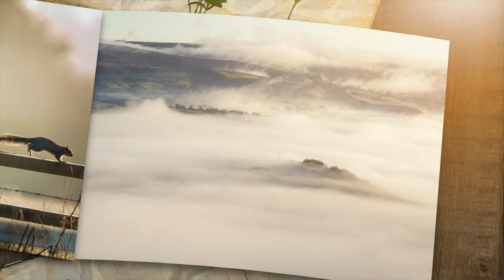Summer Woodland Photography Part 1 - Shooting High Contrasts and Small Details - Intimate Landscapes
In this video I look for high contrast and small detail scenes to take some intimate landscape woodland photos.
Woodland landscape photography just doesn't turn up great results in the summer because everything in the woods is too green. So I take an alternative look at how  to get some nice woodland images, even though it's summer.
As always, I'm happy to answer questions, queries and comments - so please make a note below.